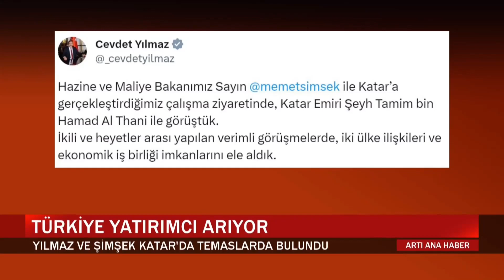Türkiye yatırımcı arıyor: Cevdet Yılmaz ve Mehmet Şimşek Katar'da temaslarda bulundu